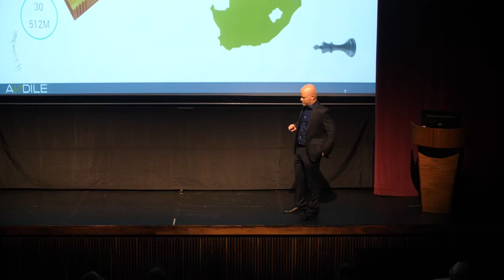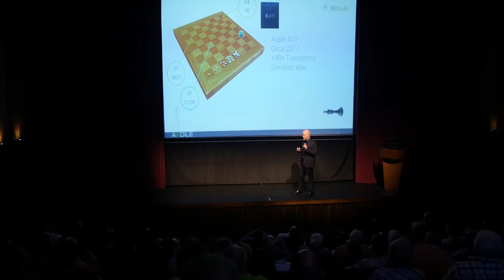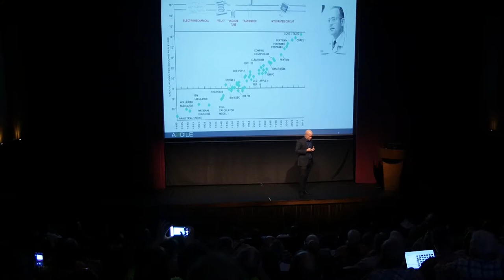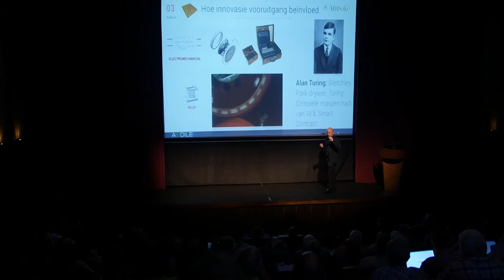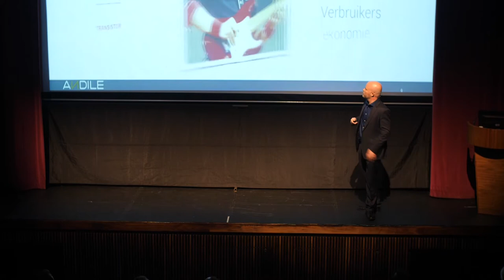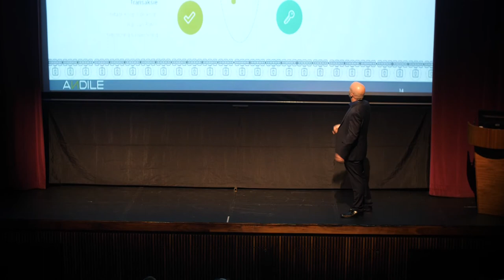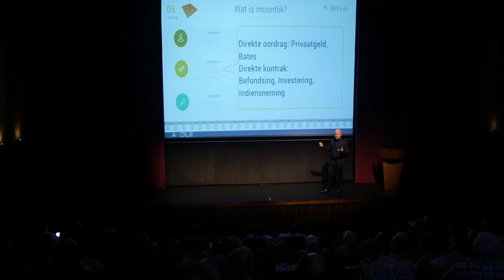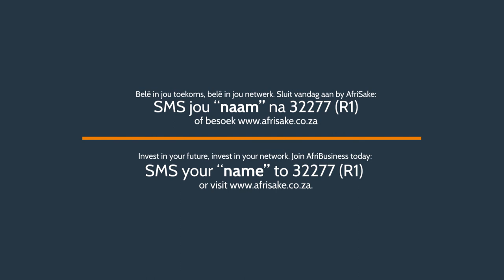"Die tegnologiese revolusie agter Bitcoin en blockchains."- Andries Brink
"Innovasie beïnvloed vooruitgang- daarom moet ons kennis neem van hierdie tegnolgie." Andries Brink het tydens ons Blockchain-Revolusie Konferensie die tegnologie agter Bitcoin en blockchains baie eenvoudig verduidelik.